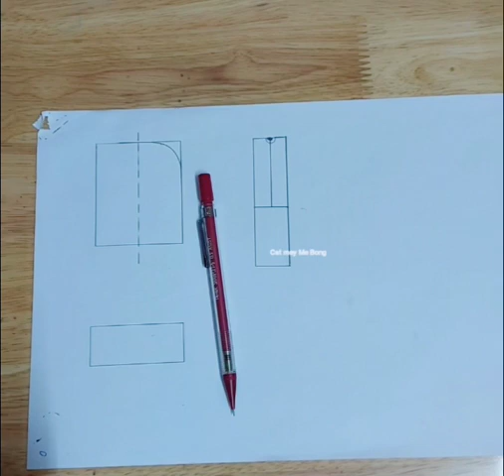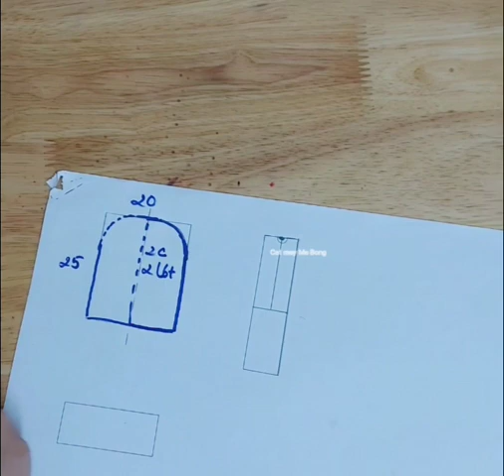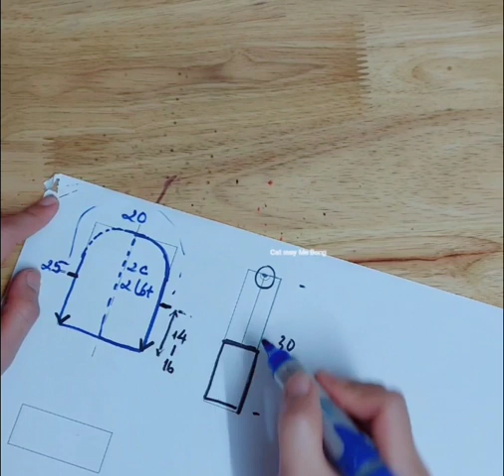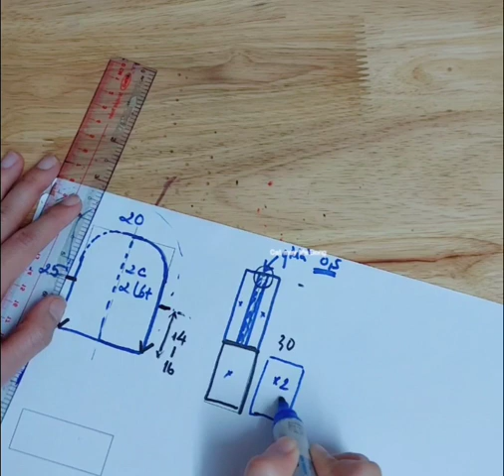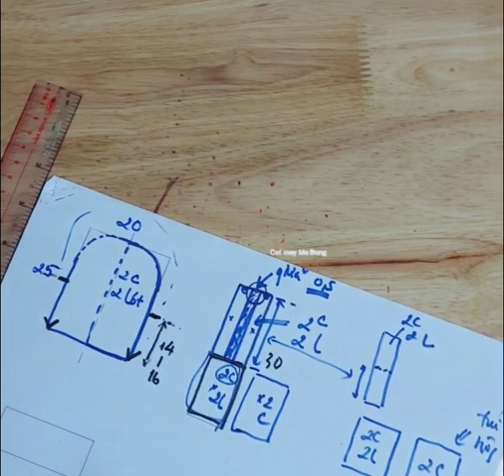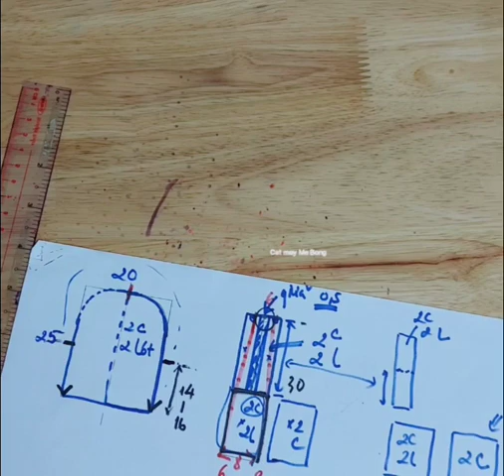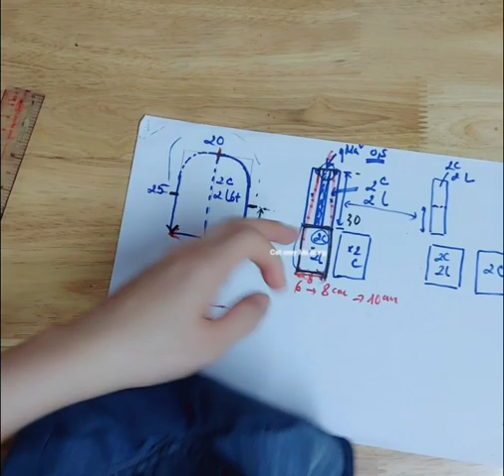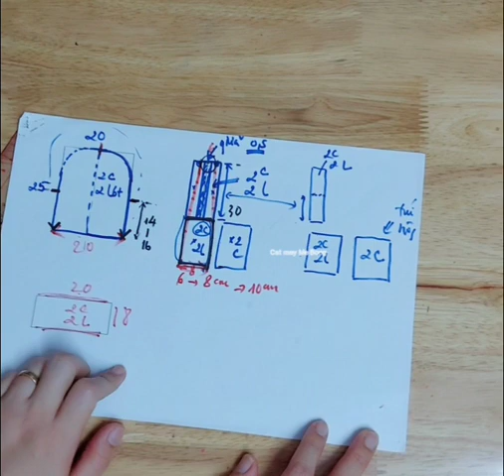🌻 255 🌻 May balo từ quần jean cũ - cắt may Mẹ Bống 255